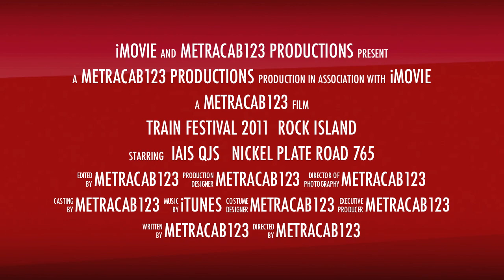Train Festival 2011 : Rock Island DVD Pilot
This is my trailer for my Upcoming dvd of Train Festival 2011.

Note: In The Future Trainfestival 2011:Rock Island DVD There Will Be Extras